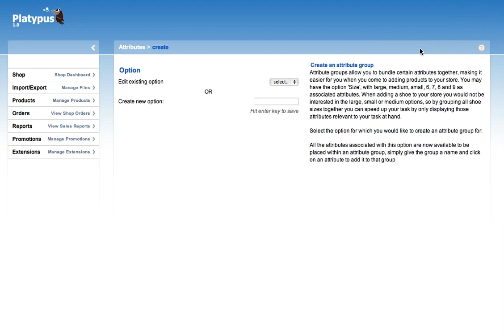Create a Product Attribute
This video shows how to make a Product Attribute such as Length or Colour etc